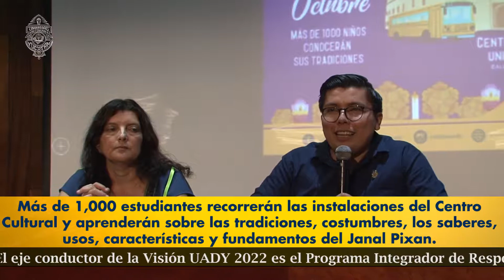Visión Universitaria 316